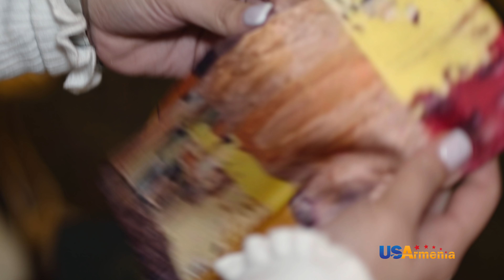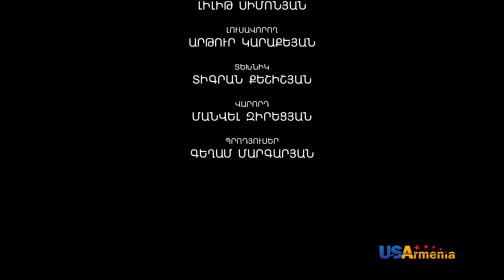SRTIN HAKARAK/ՍՐՏԻՆ ՀԱԿԱՌԱԿ- EPISODE 92